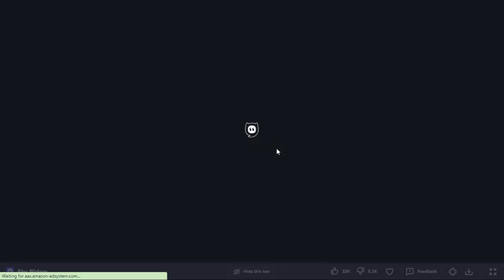"Mastering the Skies: Inside the Epic World of Sky Riders Game" | Crazy XYT GamerZ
Welcome to our Crazy XYT GamerZ  YouTube channel, where we delve into the mesmerizing realm of games gaming! Join us on an exhilarating journey filled with thrilling adventures, epic battles, mind-bending puzzles, and captivating stories from the captivating universe of gaming.

Our channel is a haven for both casual and hardcore gamers alike. We offer a wide variety of gaming content that caters to different tastes and preferences. From action-packed shooters to immersive role-playing games, heart-pounding horror experiences to nostalgic retro gaming, we've got it all covered!

CHANNEL FEATURES:
- Mobile games
- Car game
- Kids games
- Simulation games includes car, bike, truck, bus, train, airplane
- Gameplay trailer
- Gameplay Walkthrough
- Latest games
- Popular games
- New videos everyday
- Best games